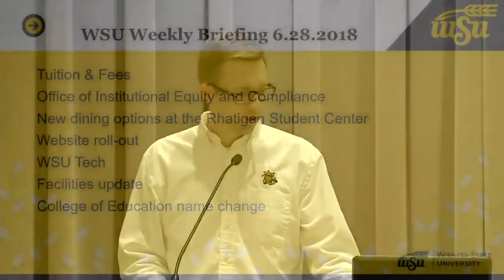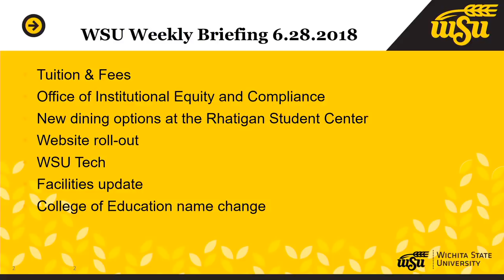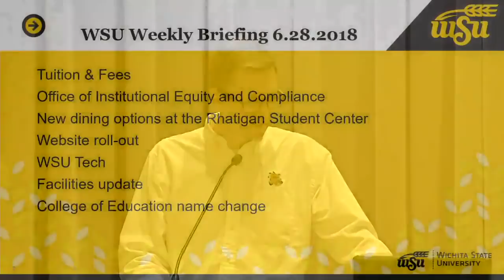WSU Weekly Briefing 6/28/18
In an effort to keep the campus and public better informed as to the changes occurring at Wichita State University, the university will begin holding weekly briefings.

The briefings will be from 10-10:30 a.m. every Thursday, excluding holidays, beginning June 28. Most briefings will include a quick overview of issues and events, a featured topic and time for questions.